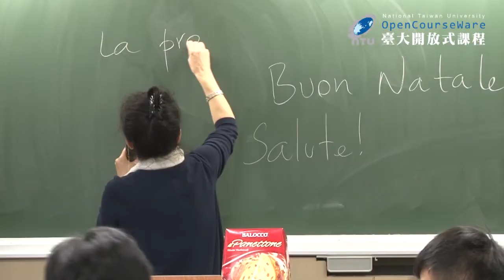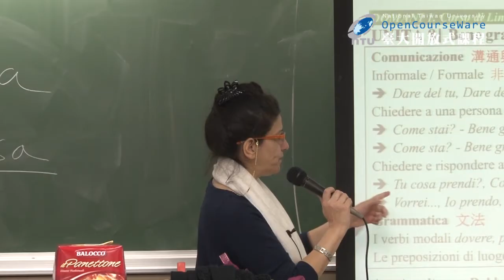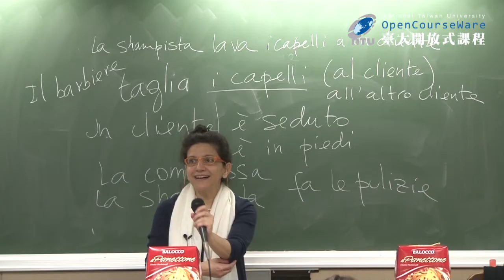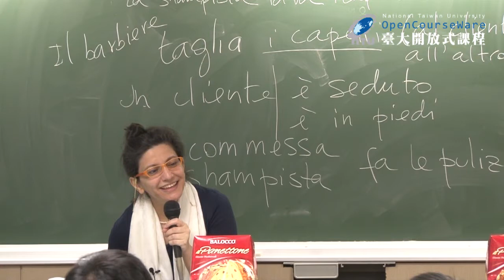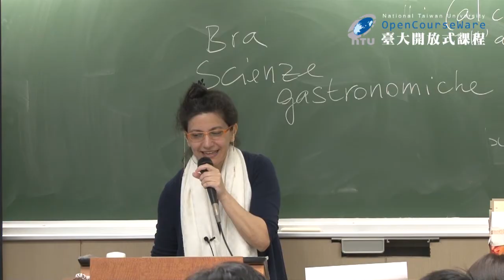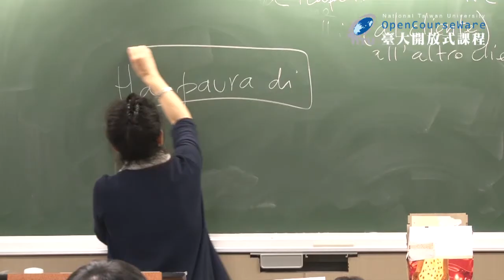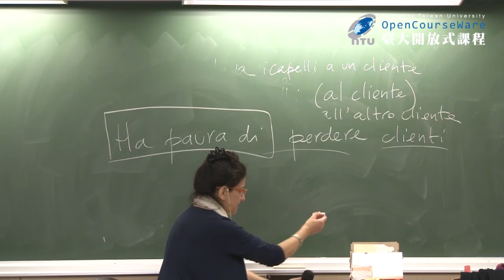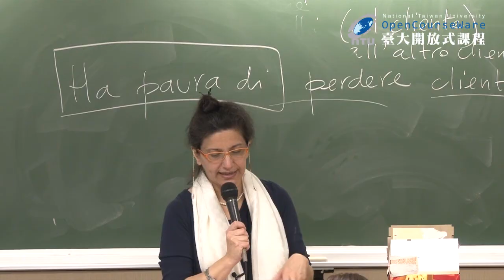義大利文一 16-1. Domani 1 Unità 8: Bene grazie, e Lei?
課程名稱：義大利文一
授課教師：外國語文學系 圖莉